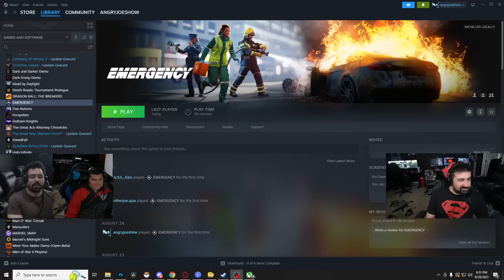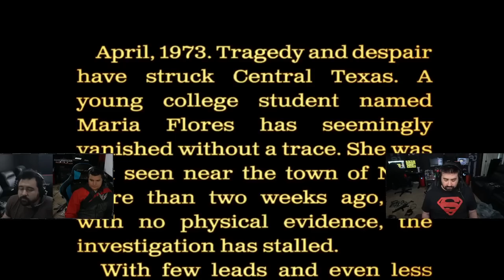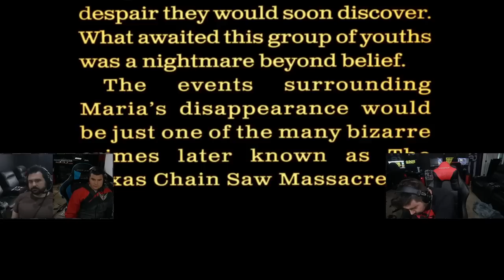Trying Out TEXAS CHAINSAW MASSACRE: Is it better than DBD or F13th?